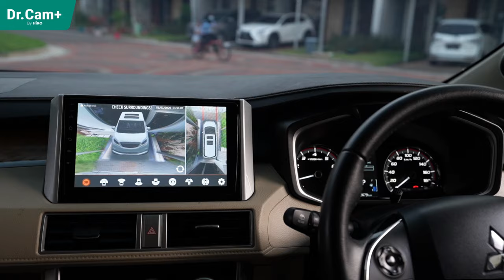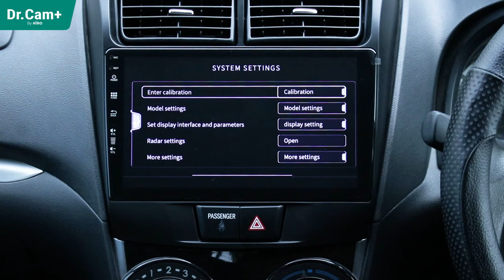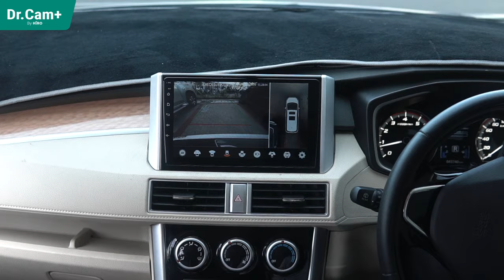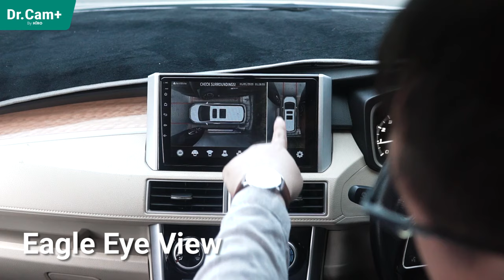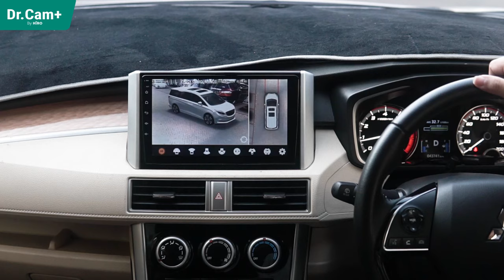KAMERA PARKIR MOBIL 360 TERJANGKAU & TERCANGGIH ! - Full Review Dr.Cam+ 360 Intelligent Camera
Kamera Parkir Mobil 360 3D Terbaru Dari DRCAM by HIROAUTOMOTIVE Untuk Kamu Yang Pengen Banget Punya Kamera Parkir Canggih Dengan Harga Yang Oke Banget Pastinya !

Apa Aja Sih Keunggulannya ?
- Modul Pintar Terintegerasi (Proses Kalibrasi Menjadi Cepat dan Mudah)
- Tampilan Gambar Full HD Yang Terang Siang dan Malam Hari
- IP67 Water & Dust Proof (Awet dan Tahan Lama Dipakai di Segala Cuaca)
- High Quality Plastic ABS Material (Awet dan Tahan Lama Dipakai di Segala Cuaca)
- Proses Instalasi Cepat, Mudah, dan Bisa Di Install di Semua Mobil.

Untuk Pembelian dan Pemasangan Head Unit Dapat Menghubungi Dealer Kami atau Team Sales Kami di 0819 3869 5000